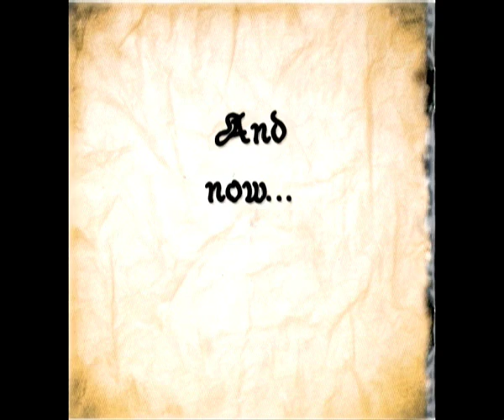Top 10 FinnTroll Songs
This is my list about the best FinnTroll songs ever! Don't forget that these are my favourites!
... and yes, that's an original dedicated Trollhammaren EP...

10. Midnattens Widunder - Midnattens Widunder
9. Svartberg - Midnattens Widunder
8. Korpens Saga - Ur Jordens Djup
7. Vindfard - Manniskopesten - Nattfodd
6. En Maktig Har - Ur Jordens Djup
5. Det Iskalla Trollblodet - Nattfodd
4. Hel Vete - Trollhammaren EP
3. Jaktends Tind - Jaktends Tind
2. Nedgang - Ur Jordens Djup
1. Svart Djup - Visor Om Slutet